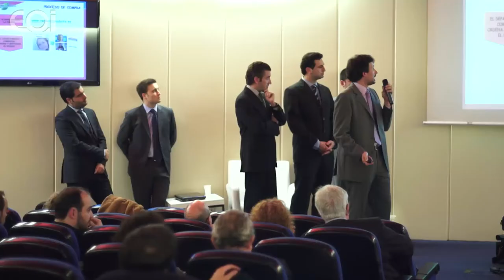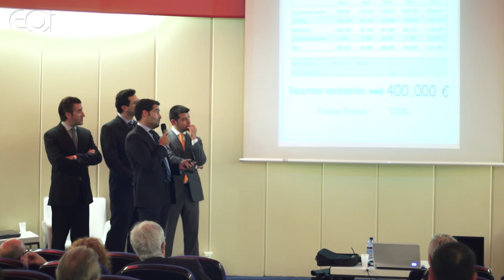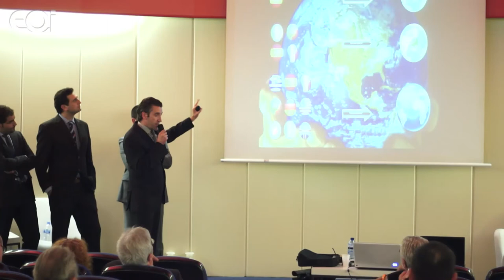Tenbestproducts · Proyecto final Executive MBA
Executive MBA (Madrid) · Grupo 2